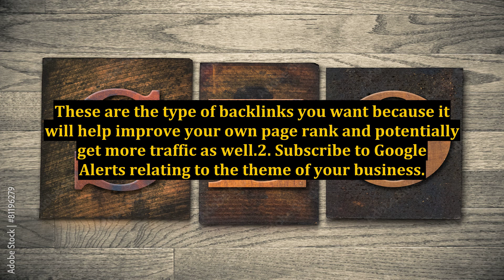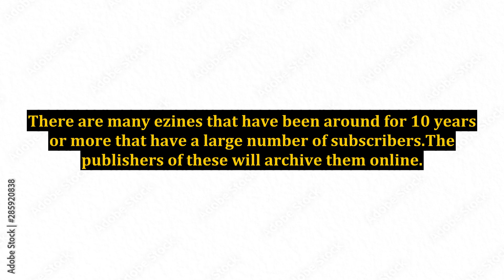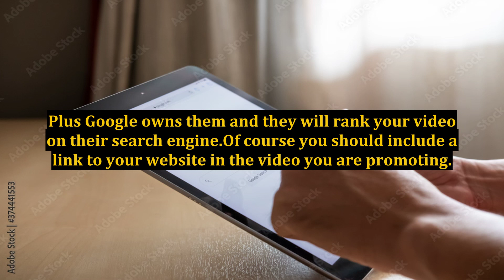5 Ways To Get High Quality Links Pointing To Your Website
5 Ways To Get High Quality Links Pointing To Your Website